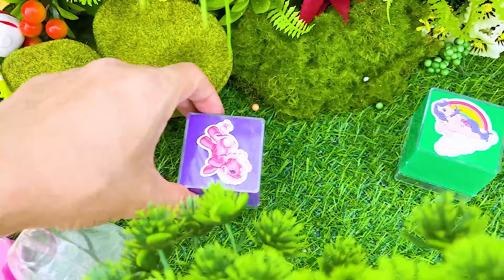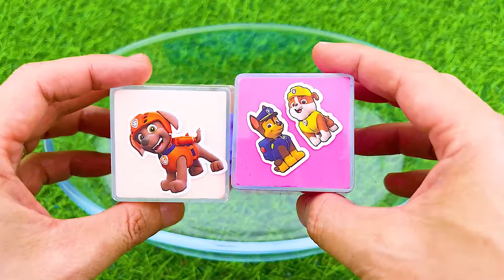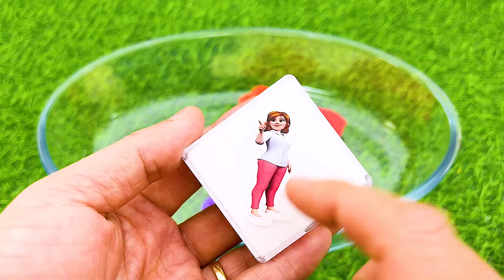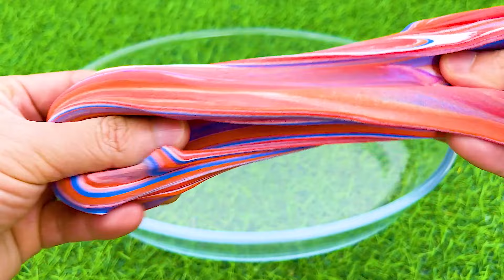Looking For Paw Patrol In Kuromi bags With CLAY Coloring | Unboxing Toys ASMR Video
Satisfying, Satisfying videos.
This video we Looking for team Paw Patrol: Ryder, Chase, Marshall, Skype... In Kuromi bags, Unicorn bags and unboxing random bags. Mixing Clay and Slime for make rainbow.

❤️ I hope You guys enjoy videos